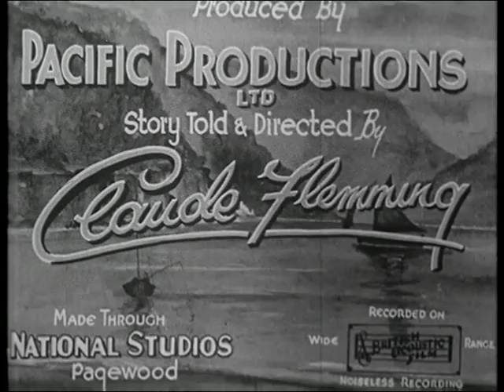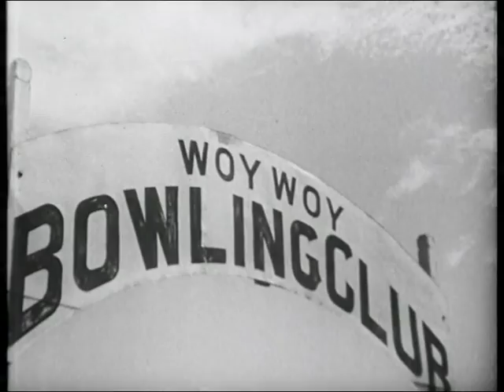Woy Woy Venice of Australia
Woy Woy: the Venice of Australia: In this 1934 film by Claude Flemming, a couple make a trip to Woy Woy by train and visit the various attractions, such as the Bowling Club, Memorial Park, and Ettalong Beach. The wonderful scenery, beaches, mountains, and fishing are featured. The narrator tells a little of the history of the area and recommends the location as an ideal holiday destination. The narration is quaint to say the least, and owes much to the Benny Hill School of comedy.

Video uploaded for the public by Facebook group Good Old Woy Woy

Thanks to Pete G